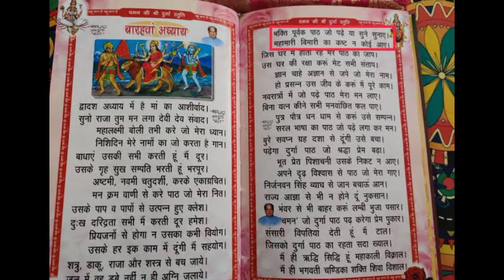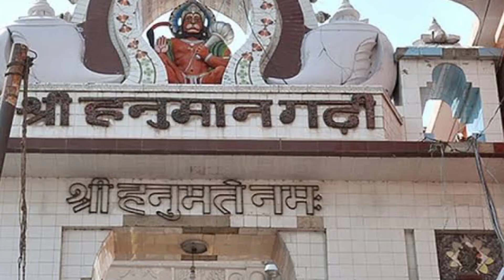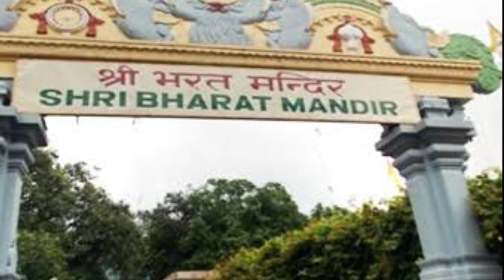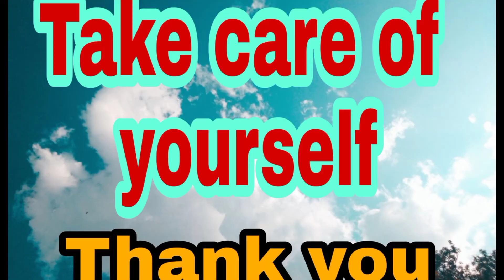Uttar Bharat Ke Charchit Mandir|Temples of North India|Top 20 Temples Of North India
Uttar Bharat Ke Charchit Mandir ,Temples of North India,Top 20 Temples Of North India,Uttar Bharat ke Famous mandir

Uttar Bharat ke charchit Mandir#Uttar Bharat mandir#Famous temples of North India#Prasidha mandir

Hello friends welcome To Sandeep kumar patra youtube channel,friends ish video main me apko uttar bharat ke charchit mandiron ke bare main bistar se bataya hai,video end tak dekhe bahut maza aayega apko.chnnel pe naye hain toh channel ko subscribe karna na bhule.ye rahe Uttar bharat ke charchit mandiron ke naam

1)VAISHNODEVI MANDIR (KATRA,JAMMU)
2)KASI VISWANATH MANDIR(VARANASI,UTTARPRADESH)
3)BADRINATH MANDIR (CHAMOLI,UTTARAKHAND)
4)AMARNATH GUFA(JAMMU KASHMIR)
5)SWARN MANDIR,GOLDEN TEMPLE(AMRITSAR)
6)AKSHARDHAM DHAM MANDIR/SWAMI NARAYAN MANDIR(DELHI)
7)CHAMUNDA DEVI MANDIR(PADAR,HIMANCHAL PRADESH)
8)PREM MANDIR(MATHRA,UTTAR PRADESH)
9)BAJARESWARI MANDIR( KANGADA,HIMANCHAL PRADESH)
10)GURUDWARA BANGLA SAHIB(CANNAUGHT PLACE,DELHI)
11)DWARIKADHEESH MANDIR(MATHURA,UTTAR PRADESH)
12)BANKE BIHARI MANDIR(MATHURA,UTTAR PRADESH)
13)HANUMAN MANDIR(AYODHYA,UTTAR PRADESH)
14)BHARAT MATA MANDIR(HARIDWAR,UTTAR PRADESH)
15)KEDARNATH MANDIR(KERDARCHOTI,RUDRAPRAYAG,UTTARAKHAND)
16)TRAYAMBAKESWAR MANDIR(DEHRADUN,RISHIKESH)
17)SHRI BHARAT MANDIR (RISHIKESH,UTTARAKHAND)
18)KUNJAPURI MANDIR(TIHIRIGADWEAL,UTTARAKHAND)
19)RAGHUNATH MANDIR(RISHIKESH,UTTARAKHAND)
20)HANUMAN MANDIR(RISHIKESH,UTTARAKHAND)

My travel buddy

My travel bag

My microphone

My gorilla tripod

My mobile phone